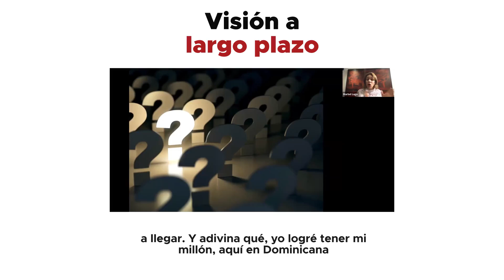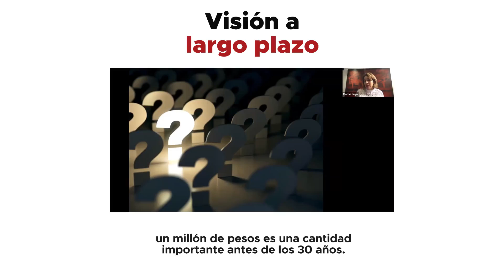Quien no planifica su éxito, planifica su fracaso. Uno de los beneficios de pensar a Largo Plazo 🧐.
Un mal hábito común es la recompensa inmediata, el facilismo y pensar que las metas se construyen de la noche a la mañana 😒.

Y cuando se dan cuenta o se estrellan con la realidad se frustran y termina abandonando, ¿verdad?

Por tal motivo, en la Micro Cápsula de hoy, Marbel Lugo nos cuenta un poco de por que se debe pensar o tener Metas y Objetivos a Largo Plazo.

🤓 Pero recuerda que esto es solo un abrebocas del contenido que compartió en el Webinar que realizamos el Jueves 9 de Julio  "8 PASOS PARA ALCANZAR EL ÉXITO EN BIENES RAÍCES”.

¿Jesús, como hago para verlo? - Te estarás preguntando.

Para ver todos los Webinar que hemos grabado ingresa en este